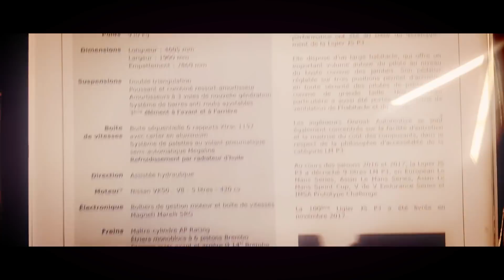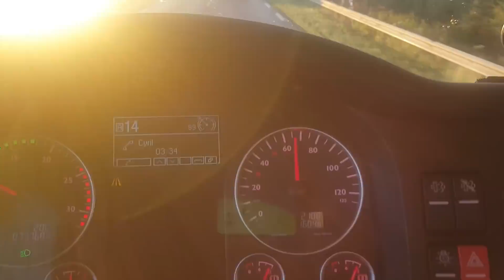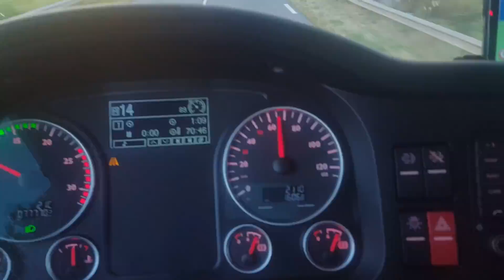🇫🇷TRUCK VLOG🇫🇷 # 30 une semaine avec moi sur les routes de France en camion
Mon objectif est d'aider les conducteurs novices dans leur travail et quotidien, des conseils et des idée avec mes vidéos.
👍 + 🔔 + 💬   1 LIKE = 1 soutien ! :)

Passer une semaine avec moi sur les routes de France à bord de mon camion un un Man 500 chevaux Euro 6 de 2018

 Abonné vous !

Merci de partager la vidéo, et de recommander la chaine